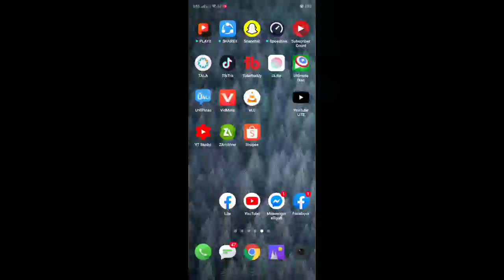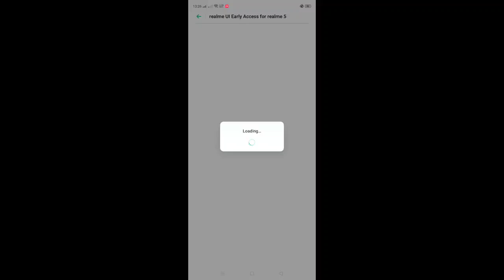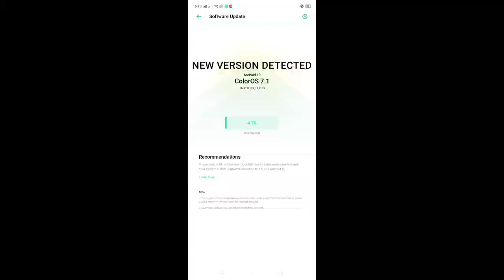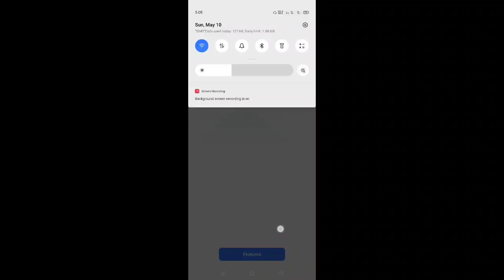REALME 5/5i ANDROID 10 UPGRADE (WITH REALME UI)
how to update android 10 in realme 5 pro
how to update android 10 oppo
how to update android 10 huawei nova 3i
how to update android 10 in samsung a50
how to update android 10 in oppo f9 pro
how to update android 10 in poco f1
how to update android 10 huawei
how to update android 10 xiaomi
how to update android 10 in redmi note 8 pro
how to update android 10 a50
how to update android 10 samsung a50
how to update android 10 oppo a3s
how to update android 10 in mi a3
how to update android 10 in mi a2
how to update android 10 in mi a2 lite
how to update a70 to android 10
how to update android to android 10
how can i update to android 10
how do i update to android 10
how long does it take to update android 10
how to update essential phone to android 10
how to update android 10 for mi a3
how to update android 10 for oppo
how to update android 10 for redmi note 8 pro
how to update android 10 for note 8
how to update android 10 for realme 5 pro
how to update android 10 in redmi note 8
how to update android 10 in redmi note 7 pro
how to update android 10 on oneplus 7
how to update android 10 samsung
how to update android 10 in oneplus 7 pro
how to update android 10 k20 pro
how to update android 10 in redmi k20 pro
how to change launcher android 10
how to update p30 lite to android 10
how to update android 10 mi a3
how to update android 10 manually
how to update android 10 mi a2 lite
how to update android 10 in asus zenfone max pro m1
how to update oneplus 6t to android 10 manually
how to update mia3 to android 10
how to update android version in huawei mate 10 lite
how to update android 10 note 10 plus
how to update android 10 in nokia 6.1 plus
how to update android 10 in nokia 8.1
how to update to android 10 note 9
how to update android 10 in nokia 7.2
how to update android 10 redmi note 8 pro
how to update android 10 in note 8
how to update android 10 in redmi note 7
how to update android 10 in realme 3 pro
how to update android 10 in oneplus 6
how to update android 10 on redmi note 8 pro
how to update android 10 on samsung a50
how to update android 10 on asus zenfone max pro m1
how to update android 10 on redmi note 8
how to update android 10 in redmi note 4
how to update to android 10 oneplus 7 pro
how to update android 10 in vivo z1 pro
how to update huawei y9 2019 to android 10
how to update huawei y9 prime to android 10
how to update realme 3 to android 10
how to update huawei nova 3i to android 10
how to update realme 5 to android 10
how to update oneplus 5 to android 10
how to update realme 5i to android 10
how to update nokia 5.1 plus to android 10
how to update 6t to android 10
how to update nokia 6.1 to android 10
oneplus 6 update to android 10
how to update redmi 7 to android 10
how to update nokia 7 plus to android 10
how to update honor 8x to android 10
how to update nokia 8 to android 10
how to update samsung note 8 to android 10
how to update galaxy note 8 to android 10
note 8 update to android 10
nokia 8 update to android 10
how to update mi 9t to android 10
how to update samsung note 9 to android 10
how to update galaxy note 9 to android 10
how to update huawei mate 10 pro to android 9
how to update huawei mate 10 lite to android 9